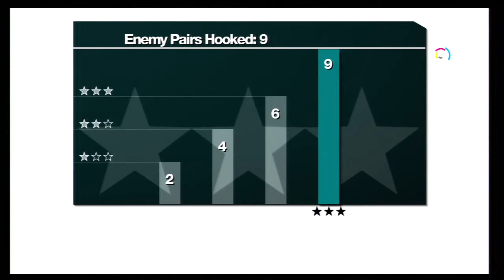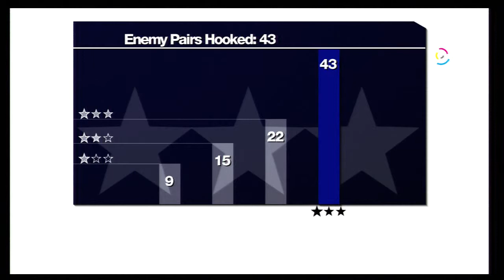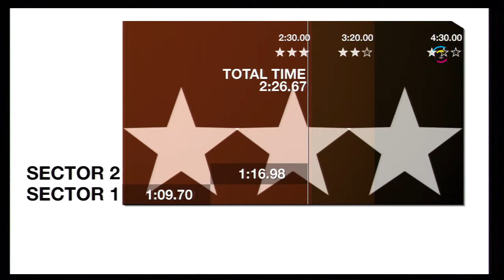Dynd: Smash Fest story part 2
Warning don't watch this video if you have an issue with color changing lights, strobe effect, or intense speed. This is the second part of my story where shit got real to play Super Smash Bros for wii u.